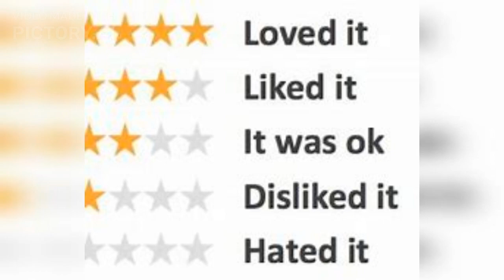Barbie 2023 Movie Review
Welcome to our Barbie Movie 2023 Review! In this video, we'll dive into the enchanting world of the latest Barbie movie, filled with captivating storytelling and delightful characters. Join us as we discuss the plot, animation, music, and the overall magic that Barbie brings to the big screen. Whether you're a long-time fan or new to the Barbie movie universe, this short review is interesting and will make you want to watch the movie.